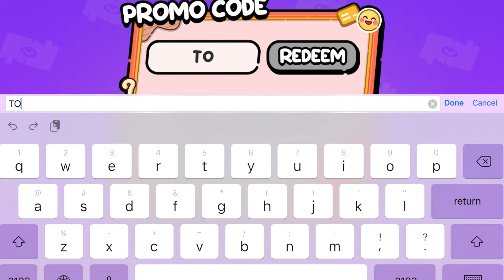HOW TO HACK!! FREE new update house maker in avatar world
Today we are back in the popular game for kids Avatar World. in Avatar World new update. A new house has appeared and this is Avatar world update. Avatar world new house maker update is the most long-awaited update that all children have been waiting for to build their homes, Do you want to know the new secret avatar world?how to get free avatar world wedding? or where can I find all the keys in avatar world? then rather subscribe to the toca best channel, where I tell you all the secrets of games, as well as the secrets of the game toca boca
Hi guys, you are on The best channel, do you like the popular game for kids Toca boca ? then subscribe soon, because there will be a lot of interesting things in the world of toca life world on our channel, we will play different games of toca boca and study the life of toca life, and we will also look for cool toca life world hacks together with you and check them in the game, and maybe even I will tell you a lot of new toca boca secrets, and also in this game, the developers release toca boca update almost every month, where many new toca boca hacks appear, so stay on the Toca best channel, let's be friends.